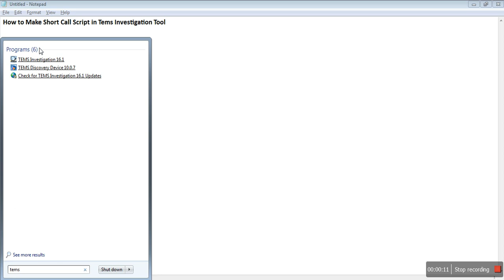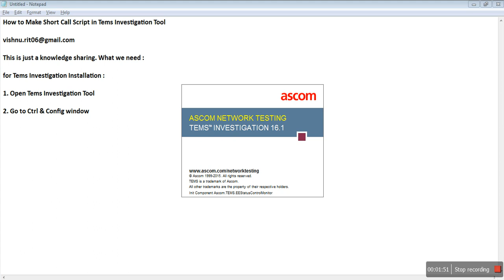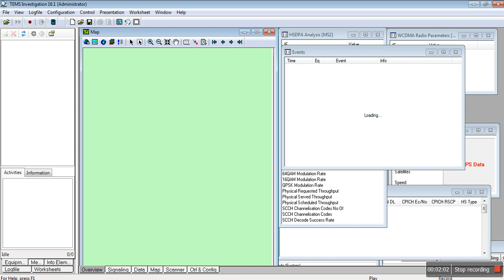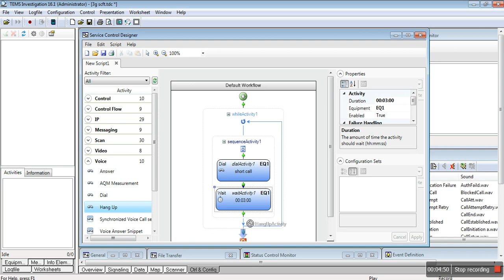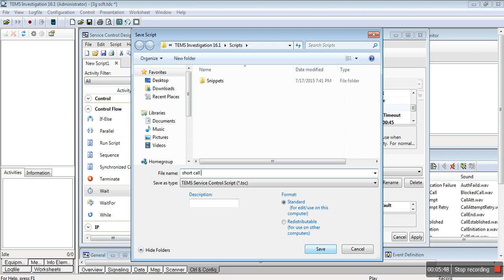How to Make a Short Call Script in Tems Investigation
This Video is helpful for making Short Call Script in Tems Investigation 16.1.
You can use this Script for 2G, 3G & 4G Technology